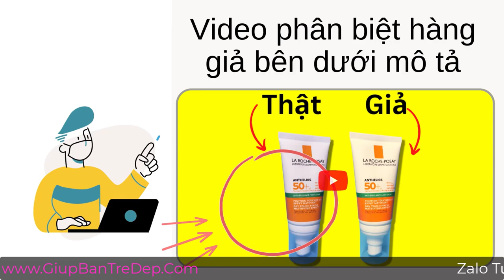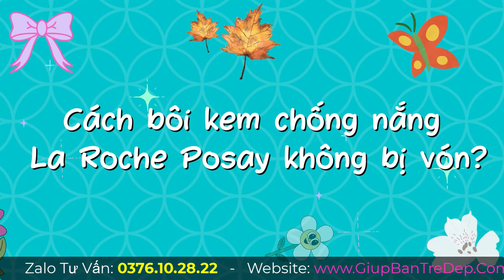Kem Chống Nắng La Roche Posay Bị Vón Cục Phải Làm Sao? Cách Bôi Kem Chống Nắng Không Bị Vón?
Kem chống nắng La Roche Posay vừa là niềm vui vừa là nỗi lo của các chị em. Vì khi sử dụng 1 vài sản phẩm nhà La Roche Posay thường xuất hiện các hạt nhỏ li ti, nổi cộm lên trên da mặt. Đây được xem là hiện tượng kem chống nắng bị vón cục. Nhiều chị em cũng đang lo lắng thắc mắc là kem chống nắng La Roche Posay bị vón cục phải làm sao?. Do đó, hãy cùng shop giúp bạn trẻ đẹp hướng dẫn cách bôi kem chống nắng La Roche Posay mà không xảy ra tình trạng bị vón cục nhé.